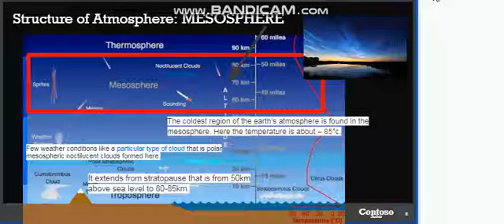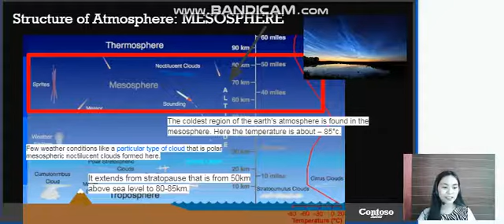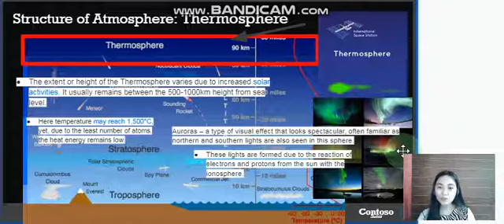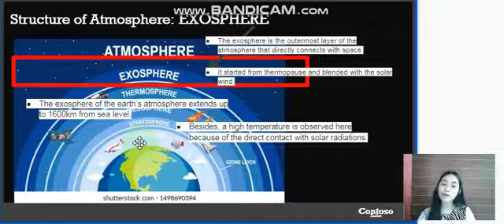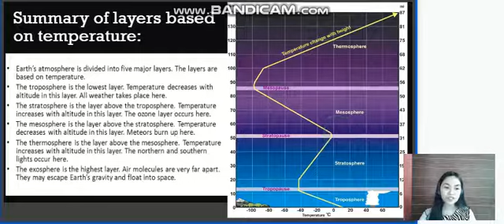Atmosphere & Air Pollution (Part 2)